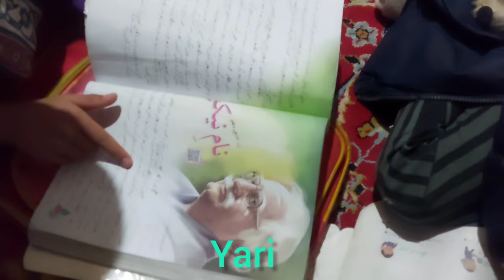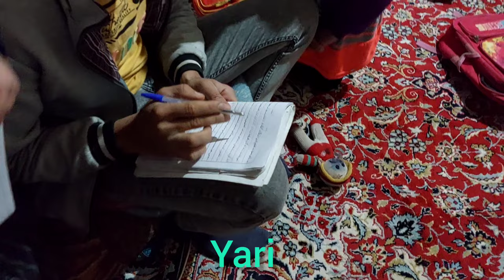"Help in the mountains: Sohrab's help to a poor woman to build a house"2024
Sohrab, a kind-hearted man, came across a poor woman and her children struggling to build a house in the mountains. Without a second thought, he offered to help them. Seeing the determination in their eyes, he worked tirelessly alongside them, providing guidance and support as they constructed their new shelter. Despite the difficult terrain and harsh weather, Sohrab remained committed to the task, using his skills and resourcefulness to overcome any obstacles. His selfless actions not only helped the woman and her children to build a home, but also brought hope and inspiration to their hearts. As they completed the house, gratitude filled the air, and Sohrab's compassion and generosity left a lasting impact on the family. With tears of joy, the woman and her children thanked Sohrab for his unwavering support, and he left knowing that he had made a meaningful difference in their lives.